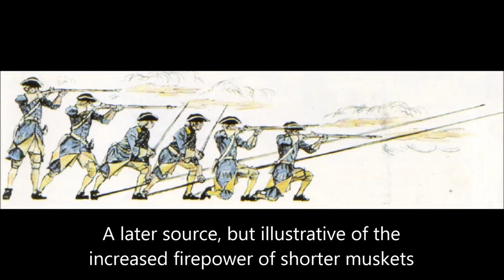The Campaigns of Gustavus Adolfus. Part 1: Some background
Outlining the military trends which were prevailing in Europe upon Gustavus Adolfus' accession to the throne, and the reforms he implemented that were to be the foundation of his successes.

The primary foundation of these videos was Bevin Alexander's 'How Wars Are Won'

The Machiavelli quote is from 'The Prince', obviously.

Most images were acquired from Wikipedia